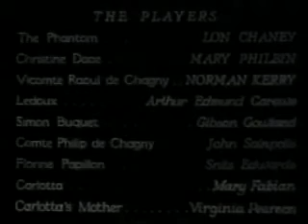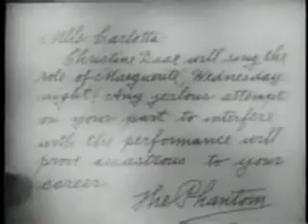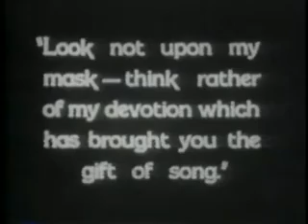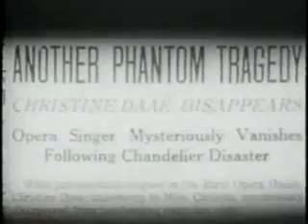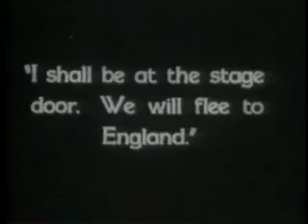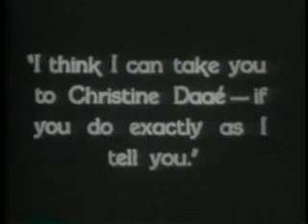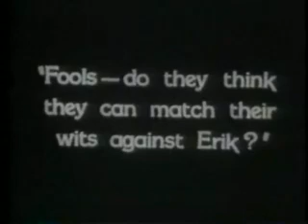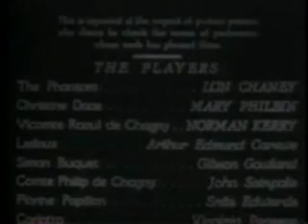Phantom of the Opera Supscribe, Like, Hit the Bell Thank you For Watching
1925 Silent Film.  Phantom of the Opera  You will enjoy.  Every aspect of this film is wonderful.